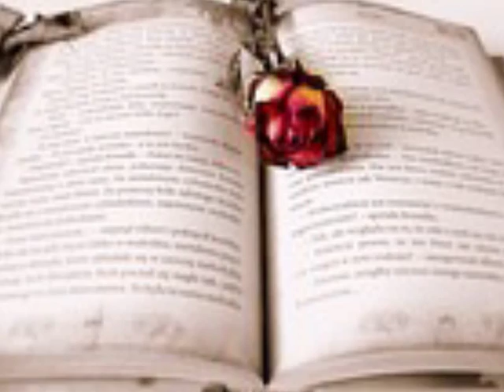조pd 비애2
사랑이 아냐 집착은 사랑이 아냐 집착은 사랑이 아냐 집착은 사랑이 아냐

[Ver.1]

결혼 둘이 하는게 아냐?
쳇 그럼 대체 몇 명이나 생각 해야 하나?
알아.. 말뜻은...
하지만 그 중 누가 우리 행복을 책임지나 ?
말도 안돼는 관습과 악습
주의 시선 의식에 지쳤어 난..
너무나 우린 척 봐도 잘 어울리는 커플
사람은 왔다 가고 사랑은
변하는 법 시간이 흘러가면
상처도 아무는 법 그치만
이런 법이 어딨어 내게 넌 사랑
그 이상의 존재 일심동체
누가 뭐라건 우린 일생의 동지
최고의 커플 흔들리지
말자던 너의 입술과 눈물
너는 신이 내게 내린 선물 슬픈 질문..
이제 난 뭘하지?
무슨 말을 할지..
이제 매일 잠들기 전에 내일이 두려워
매일 잠깨자마자 날 괴롭히는
끔찍한 상실감과 외로움과 그리움 서러움

[ver.2]

같이 있으면 됐잖아..
도대체 뭐가 모자라?
내가 이렇게 하라고
저렇게 하라고 원한것도 없잖아?
볼 수 있는 위치에
만질수 있는 자기가 있는데,.
뭐가 모자라?
제 아무리 부자라해도
살 수 없는 것들
돌아오지 않을 나날들 보내지 못해
몸부림치던 고통스런 지랄들
이젠 기억 속에서 흐릿한 그대의 그 웃음들
그리고 니가 즐겨듣던 그 노래
그 노래 들으며
나는 아무도 몰래 숨어서 울래..
그렇게 갈래?
왜 떠나야 하는데...
니가 근래 너의 본래 모습이 아녔던건
다 무슨 이유길래?
말해 지금 당장 말해!
그렇게 그냥 가는건
우리의 추억은 없었던 일로 되고
너무나 먼 과거의
흐릿한 안개 속에 난 그저
또 다른 한 개의 사진일 뿐
너무 덤덤한 니 모습은
난 여태 몰랐거든.